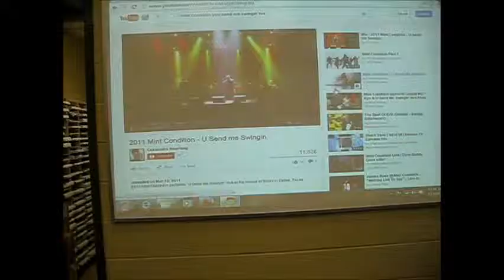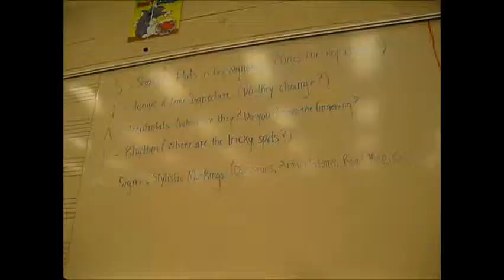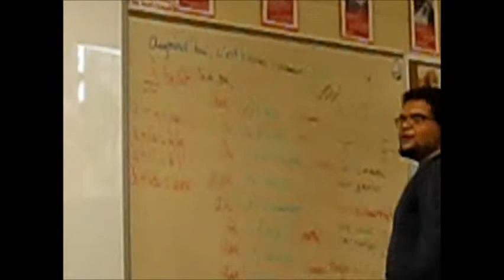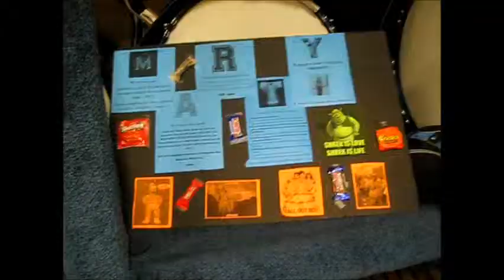The Life of Cedar Shoals High School Episode 13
yeah but the music is cool right